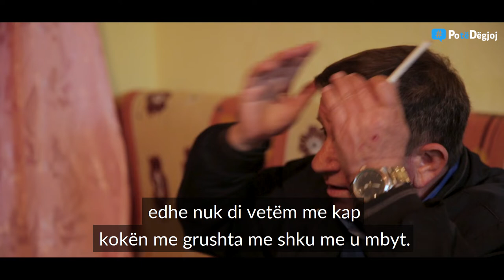Në familjen e madhe prej 10 anëtarësh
Çdo ditë kalon mes një kalvari të gjatë vuajtjesh dhe sakrificash për familjen e madhe prej 10 anëtarësh të Agimit dhe Fitores.
Dhe kjo është vetëm një prej familjeve shqiptare që përballet me skamjen!
Mjafton një qeverisje e përgjegjshme për t’i ofruar jetë dinjitoze dhe ndihmë të posaçme të kujdesit social.
Hapi i parë: drita dhe ujë të paguara nga shteti për familjet me ndihmë ekonomike, rritje e pagesës dhe garanci për arsimimin e fëmijëve.